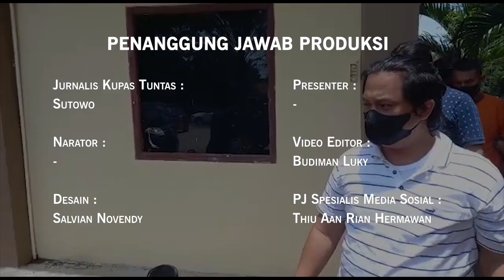Polisi Tembak Polisi, Bhabinkamtibmas Tewas di Depan Rumahnya 🏳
Anggota Bhabinkamtibmas Polsek Way Pengubuan Polres Lampung Tengah tewas ditembak rekannya sesama polisi di depan rumahnya, di Jalan Merpati  Bandar Jaya Barat Terbanggi Besar sekitar pukul 22 00, Minggu 4 september 2022 malam.

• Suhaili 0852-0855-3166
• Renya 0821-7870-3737